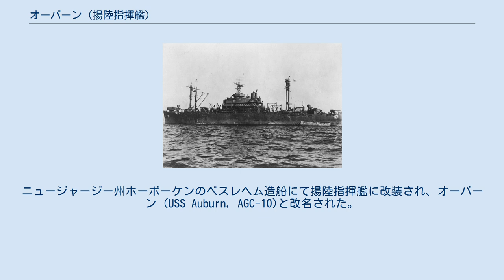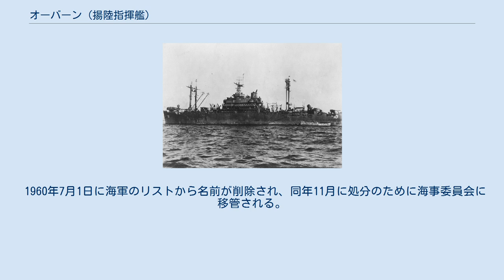オーバーン (揚陸指揮艦)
オーバーン (USS Auburn, AGC-10)は、アメリカ海軍の揚陸指揮艦。
第二次世界大戦で活躍した。
 1943年8月14日、ノースカロライナ州ウィルミントンのノースカロライナ造船社にて、アメリカ海事委員会の契約のもとでKathayという艦名で起工される。
ジュリア・ランシー氏に命名されて同年10月19日に進水し、1944年1月31日に海軍に移管される。
ニュージャージー州ホーボーケンのベスレヘム造船にて揚陸指揮艦に改装され、オーバーン (USS Auburn, AGC-10)と改名された。
7月20日、ホーボーケンにてラルフ・オーセン・メイアーズ大佐指揮下で就役した。
 チェサピーク湾での慣熟訓練を完了した後、8月17日にヴァージニア州ノーフォーク海軍基地を離れて太平洋を目指した。
23日にパナマ運河を抜け、9月6日に真珠湾に到着した。
その3日後、オーバーンは太平洋艦隊第2水陸両用群旗艦に指定される。
29日にドック入りし、装備の追加や若干の補修を受けた。
 11月中旬、オーバーンは火山列島侵攻に向けてマウイ島沖で一連の演習を実施する。
1945年1月27日にハワイを去り、エニウェトク環礁、サイパン島を経由して2月初旬にテニアン島に着く。
同島では硫黄島侵攻の最終リハーサルを行う。
19日、硫黄島に海兵隊員が上陸を開始。
作戦中、第2水陸両用群に所属する数百隻の艦船の行動を調整、指揮した。
3月27日まで沖合に留まり、その日に真珠湾に帰投。
乗組員は休暇を与えられた。
 5月15日にハワイを出撃して31日に沖縄に到着。
第5水陸両用部隊旗艦となり、沖縄での死闘を指揮した。
本艦も度々日本軍の航空攻撃を受けたが、幸運にも損傷を逃れることができた。
6月22日頃に沖縄の日本軍を指揮する牛島満陸軍中将らが自決。
本艦は7月1日に真珠湾への帰路についた。
 オーバーンは大戦中の戦功により2個の従軍星章を授与された。
 真珠湾に到着するとすぐに乾ドック入りして補修を受けた。
補修中に日本が降伏。
8月15日から4日後にハワイを出てフィリピンへの航海を始める。
約1ヶ月の停泊後、9月14日にマニラを出港。
エニウェトク環礁、沖縄のバックナー・ベイに寄港してから9月20日に長崎県佐世保に錨を下ろした。
 3日後長崎へと出港。
長崎では船舶・陸上間の通信の確立や、占領軍の設備の準備などに重要な役割を果たした。
9月25日に和歌山に到着し、大阪、京都といった大都市の占領軍を支援した。
10月上旬に横浜へと移動。
12日に占領任務を終えて日本海域を離れ、帰国の途についた。
 21日に真珠湾に到着して数日滞在。
31日にサンフランシスコ湾に入ったが、11月5日に再びハワイへと針路を採る。
14日にハワイに到着して軍人の乗客を乗せて出発。
29日にパナマ運河を抜け、12月7日にノーフォークに入港して乗客を下ろした。
 到着から3日後、大西洋艦隊訓練司令部旗艦に指定される。
1947年1月まで旗艦を務め、その後大西洋予備艦隊に編入された。
ノーフォーク海軍造船所で不活性化処分を受け、5月7日に退役。
 1960年7月1日に海軍のリストから名前が削除され、同年11月に処分のために海事委員会に移管される。
1961年に売却され、スクラップ処分となった。